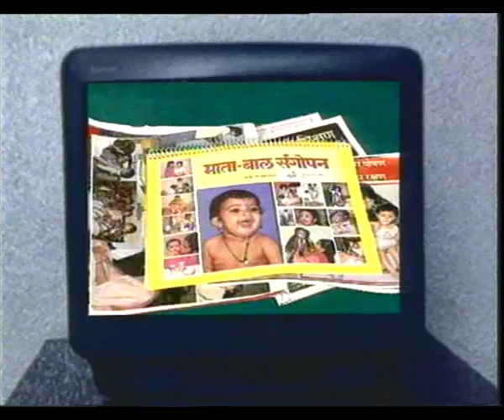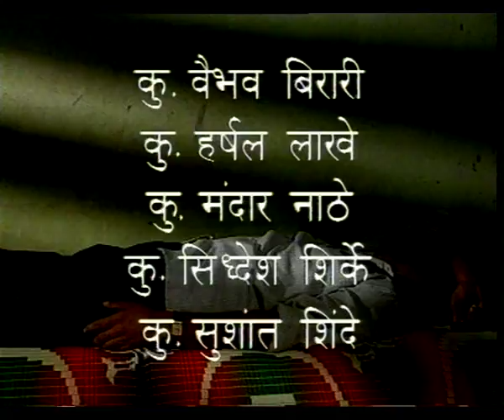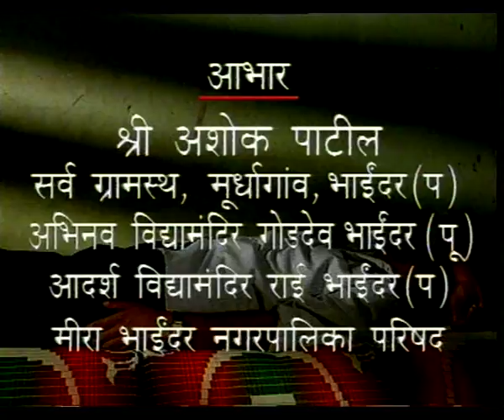JAI GANESH EP 9